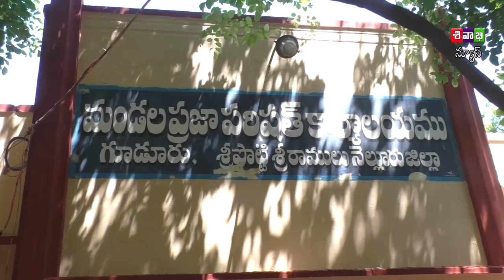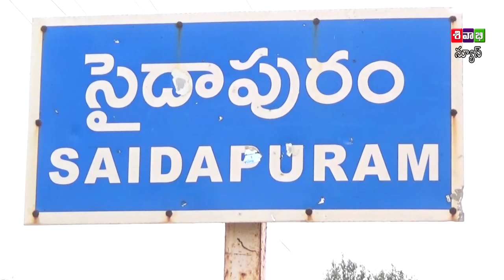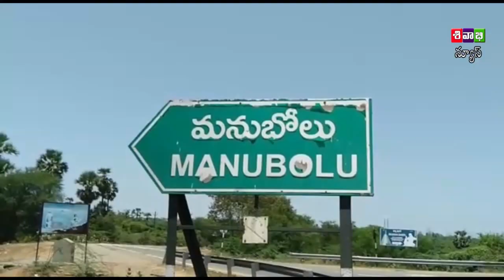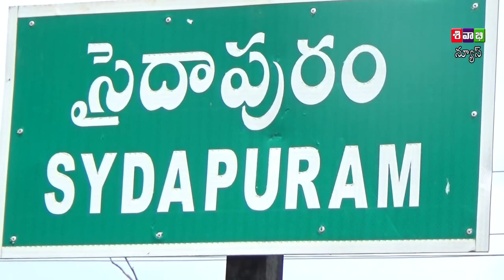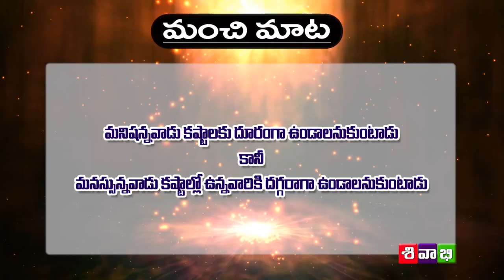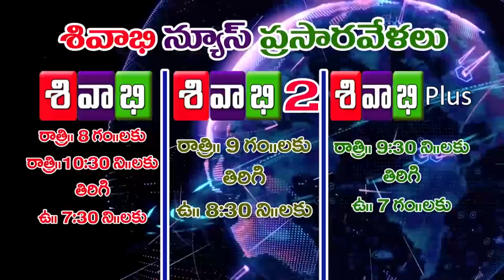SIVABHI NEWS AS ON 04 SEPTEMBER 2020